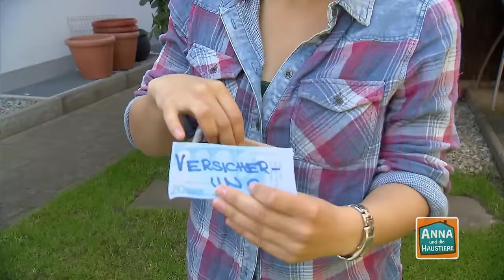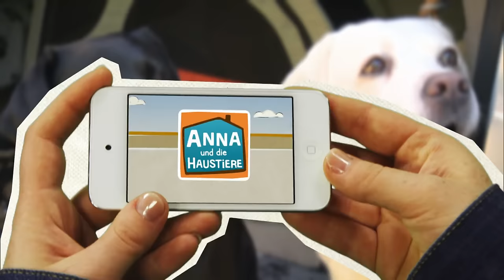Labrador | Information für Kinder | Anna und die Haustiere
👍 Labradore gelten als die Familienhunde schlechthin. Sie sind ausgesprochen freundlich zu Kindern und kaum aus der Ruhe zu bringen. Doch trotzdem ist eine gute Erziehung in der Hundeschule wichtig. Was sonst noch wichtig ist, findet Tierreporterin Anna heraus.